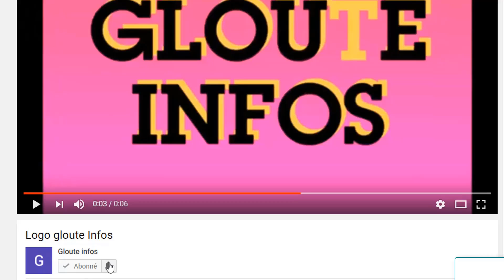Ouattara panique: L’APF EXIGE LA LIBÉRATION DES DÉPUTÉS PRO-SORO,Ouattara envoie la police Soro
Ouattara panique: L’APF EXIGE LA LIBÉRATION DES DÉPUTÉS PRO-SORO,Ouattara envoie la police contre Soro